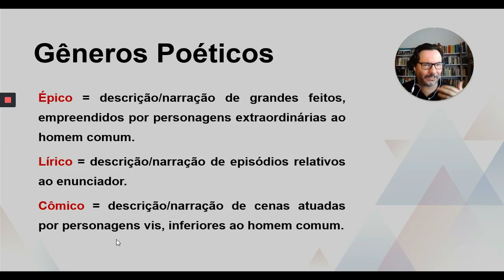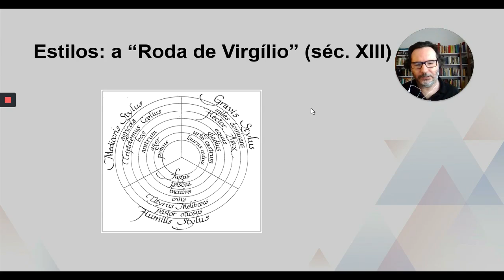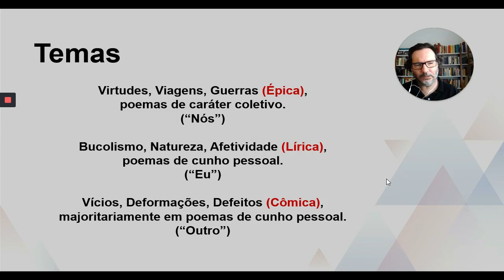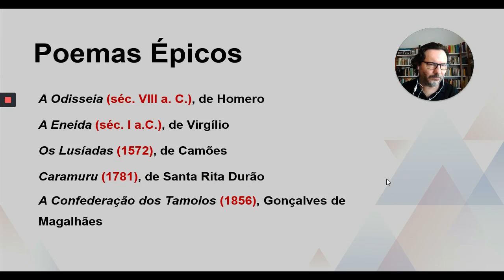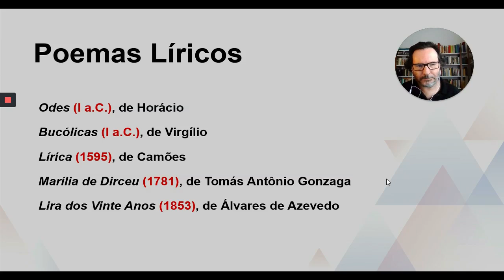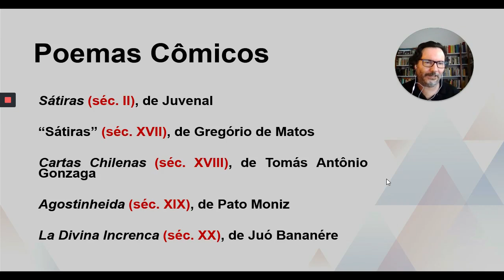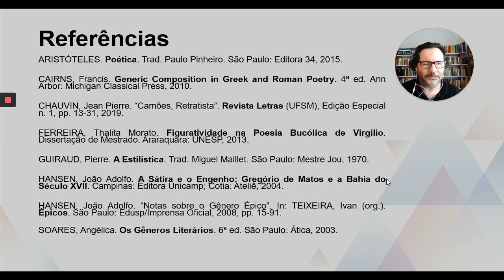Teoria da Literatura - Gêneros Poéticos e Temas da Poesia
Ciclo Básico - LET140
Univesp - Universidade Virtual do Estado de São Paulo
Professor: Jean Pierre Chauvin